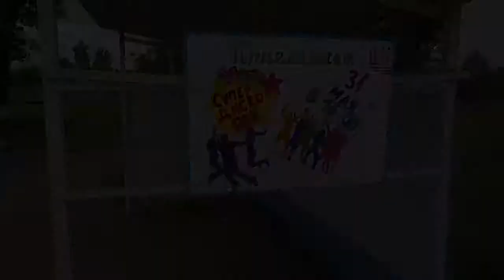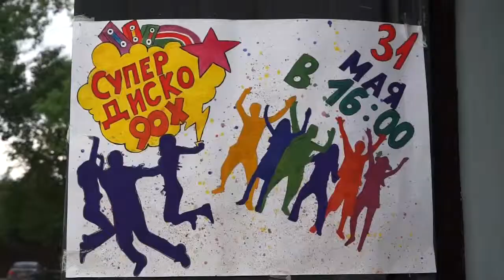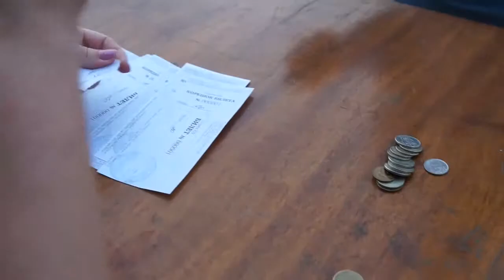Выпускники Некрасовского Детского Сада, а так-же их родители (2018)